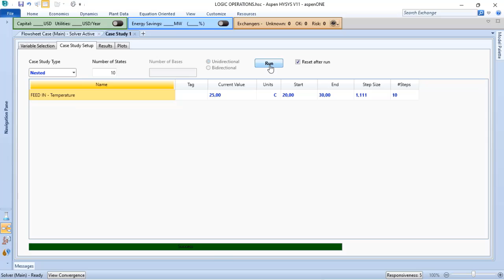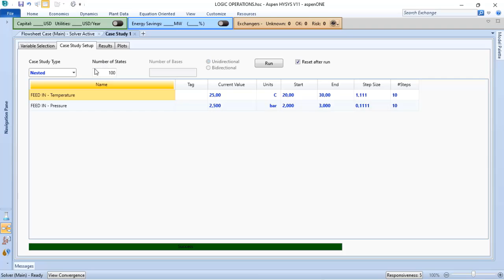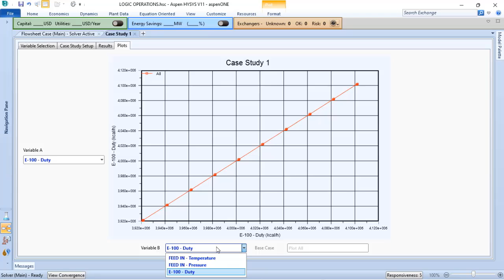WHAT IS NESTED CASE STUDY ON ASPEN HYSYS FOR CHEMICAL PROCESS ENGINEERS